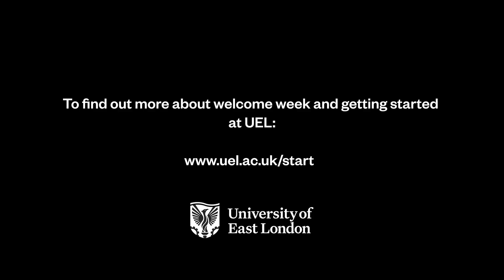Dean of Psychology Sophia Bokhari welcomes students to 2024/25 academic year!